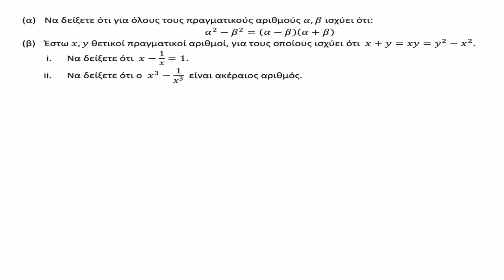Παγκύπριος 2017-18 - Β' Γυμνασίου - Πρόβλημα 4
Κυπριακή Μαθηματική Εταιρεία
Παγκύπριος Διαγωνισμός Μαθηματικών
2017-18
Β’ Γυμνασίου - Πρόβλημα 4